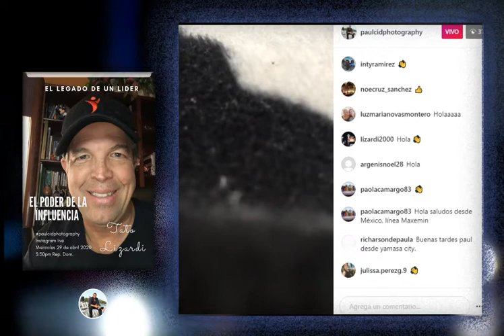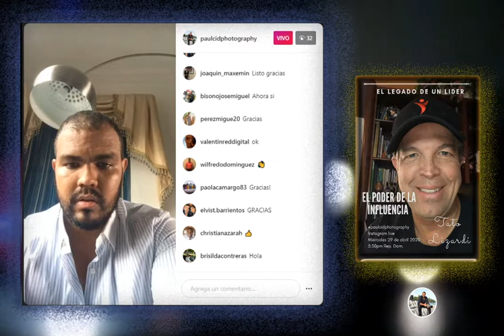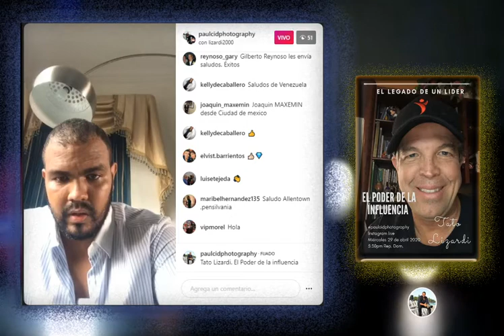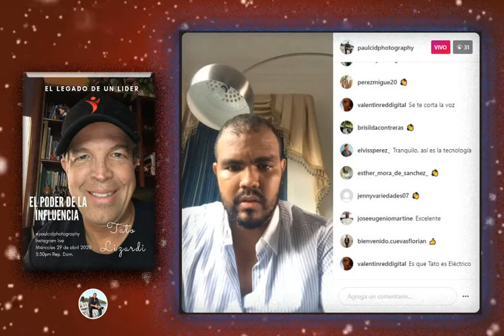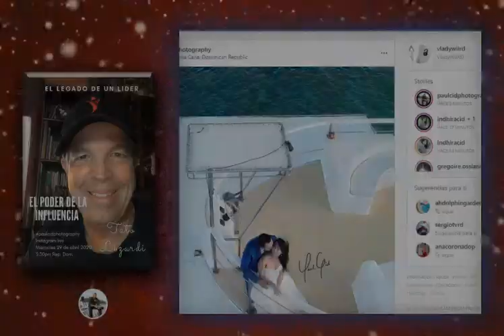TATO LIZARDI EL PODER DE LA INFLUENCIA por Paul Cid parte 1